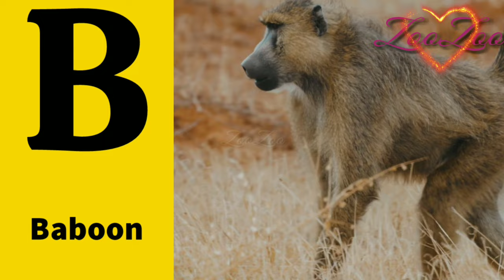Animals Starting with A & B - Learn Animal Words That Start With Letters A and B ZooZoo Rhymes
animals with letters
animals starting with a
animals
animals that start with a
animal starting with
animals starting with
animals starting with h
animals starting with i
animals starting with j
animals starting with m
animals starting with n
animals starting with o
animals starting with p
animals starting with q
animals starting with r
animals starting with c
animals starting with g
animals starting with t
animals starting with u
learn animals
animal words
animal sounds
animals with letters
animals
animal names and sounds
learn animals alphabet
words that start with the letter a
words that start with the letter b
animal alphabet
animals for kids
alphabet animals
animal names
learn animal names
farm animals
learn alphabet with cartoon animals,
learn animal for kids
words that start with a
words that start with b
animals with letter a
learn